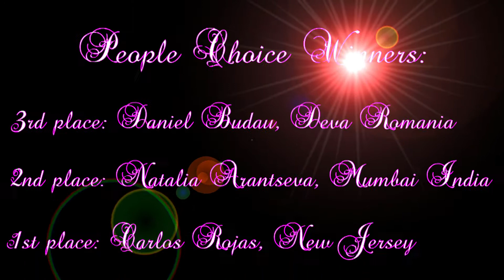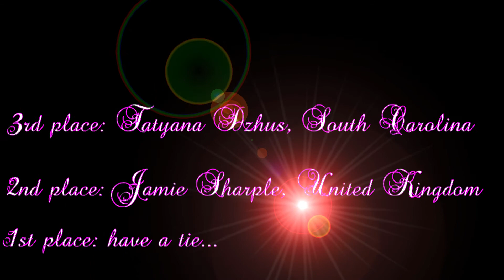week 10 photography competition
Any photography theme this week...